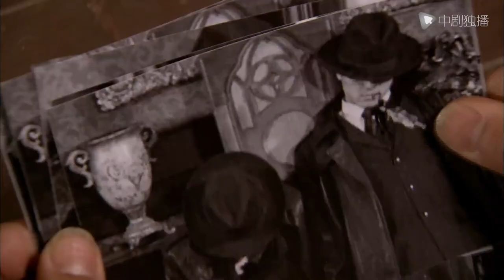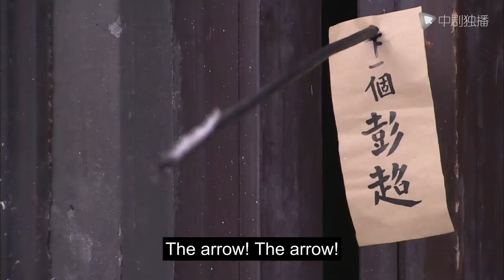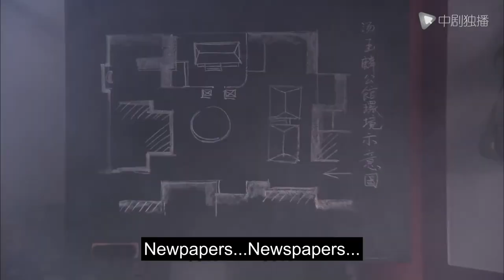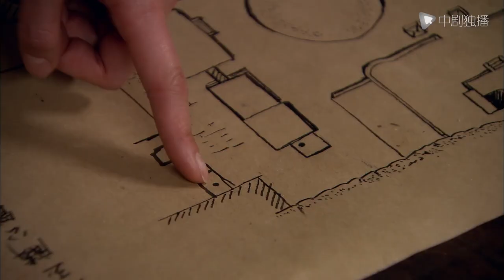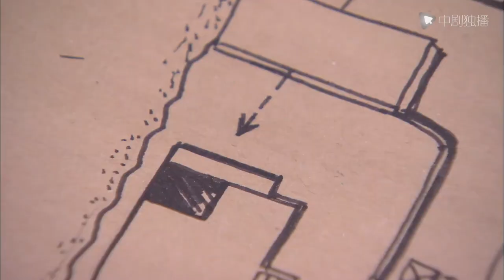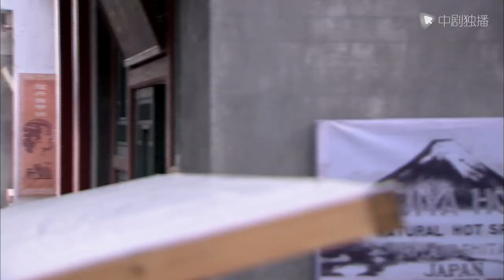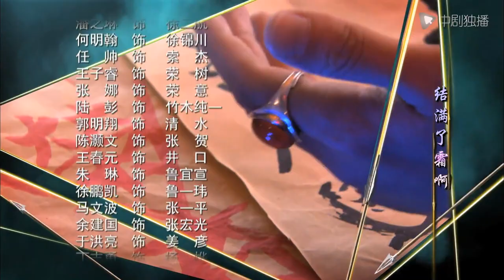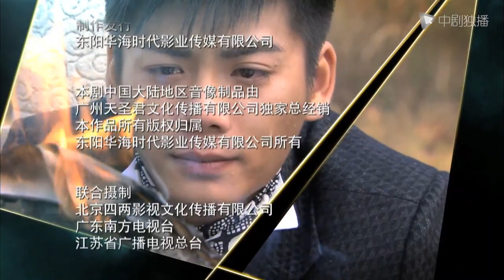Arrow on the bowstring - 07｜Gangster boss falls in love with rich girl